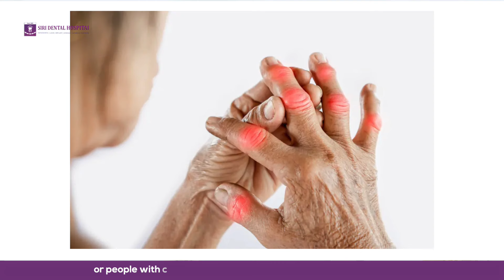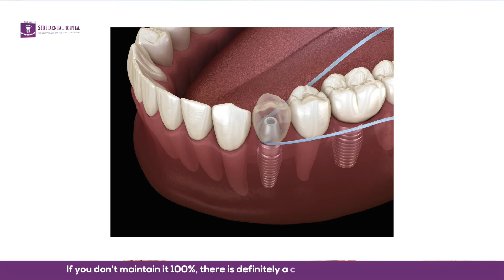How Successful Are Dental Implants? | Siri Dental | Best Dental Hospital | Dental Implants Hyderabad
Discover the Secrets Behind Implant Success Rates in this Informative Video!

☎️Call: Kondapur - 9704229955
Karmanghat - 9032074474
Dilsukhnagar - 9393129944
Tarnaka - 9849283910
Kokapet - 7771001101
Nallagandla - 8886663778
🏥 19+ Years of Experienced Dentists & 16 Years of Excellence
👨‍👩‍👦‍👦 40000+ Happy Patients